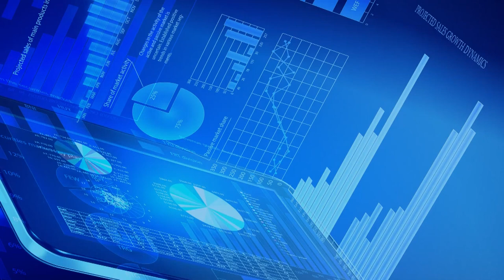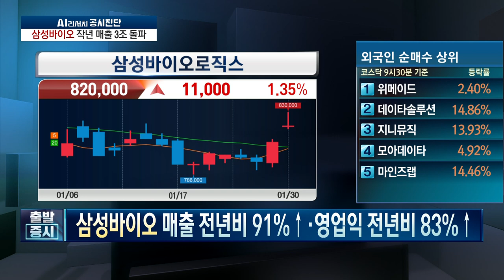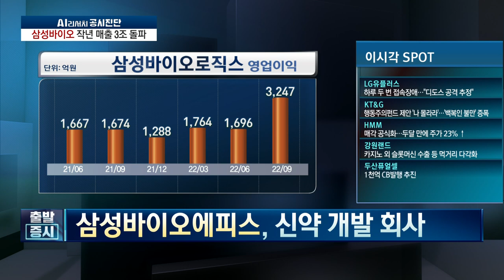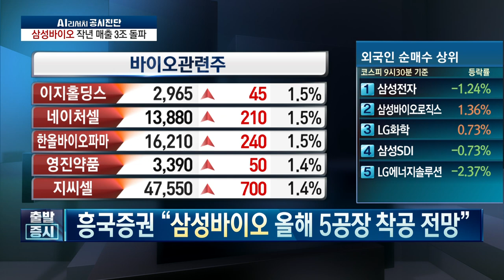'삼성바이오' 4분기 매출 117.3%↑, 영업익 142.8%↑ 호실적 / 공시진단 / 한국경제TV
출발증시

앵커 : 하경민
출연자 : 조호진 타키온뉴스 대표

연출 : 양경식 PD
조연출 : 김다연 AD
작가 : 함유선